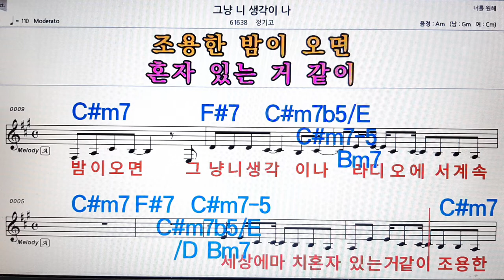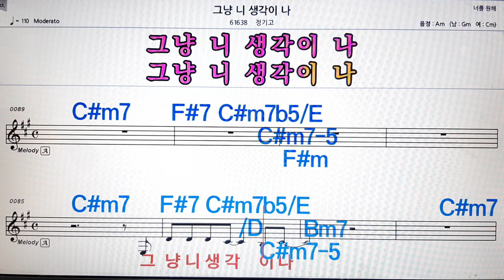그냥 니 생각이 나/정기고💋노래방, 악보,반주, 가라오케 ,코드, 가사 .💖Karaoke, Sheet music ,Chord, Lyrics ,MR